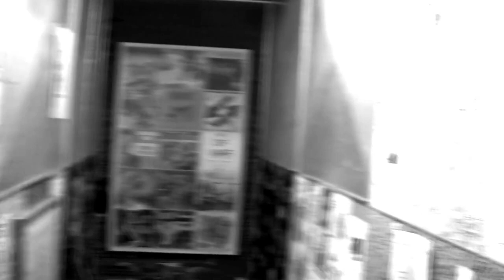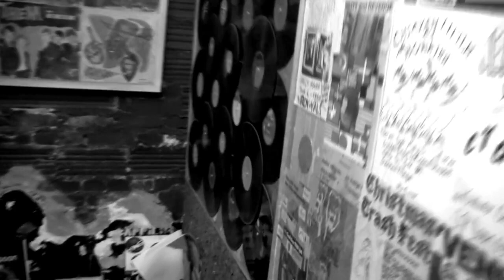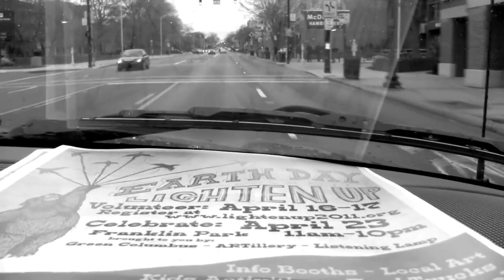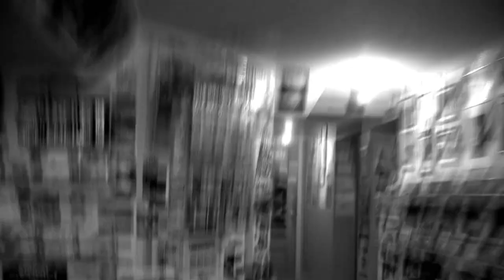Old Hundred - 2011 Record Store Day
Used Kids Records
Columbus Ohio